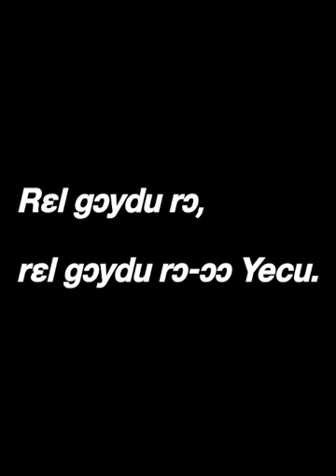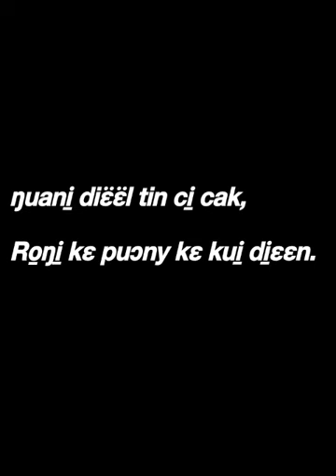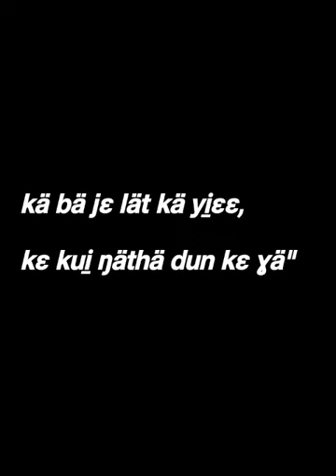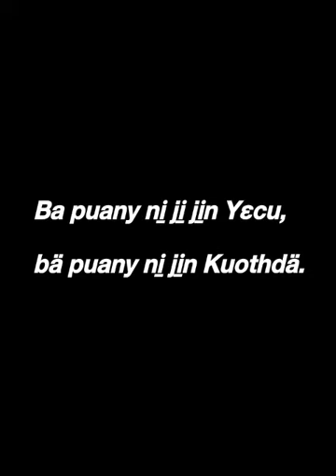Naath Gospel song w/lyrics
Naath/Nuer language with lyrics